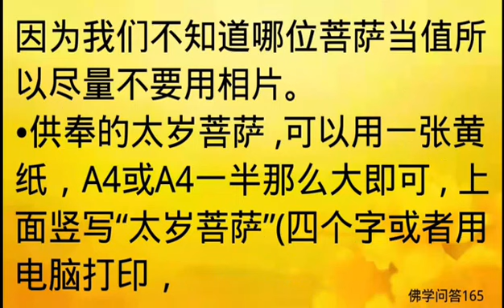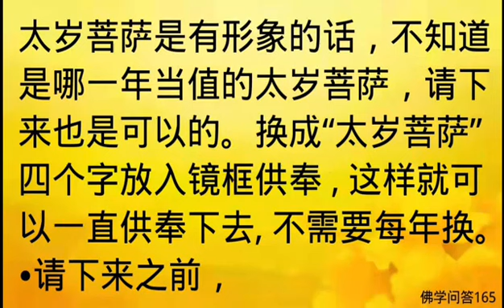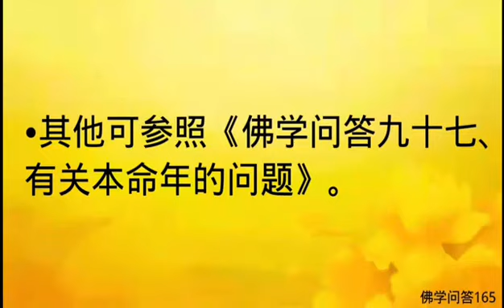佛学问答165:：有关太岁菩萨的问题？